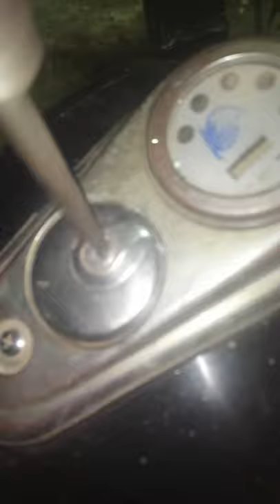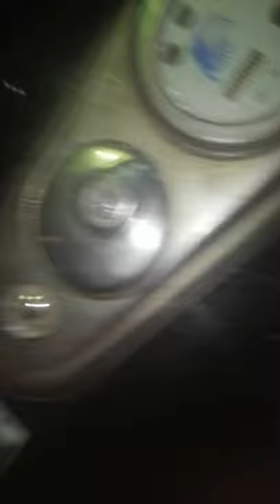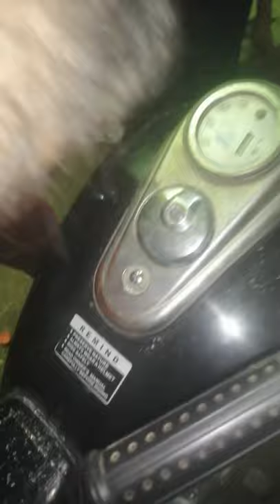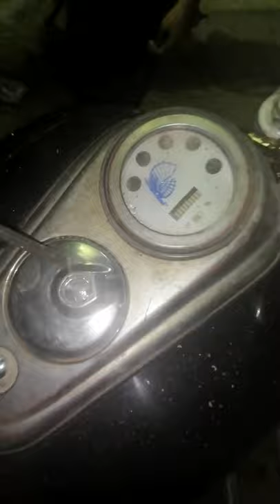الموتوسيكل الملعون - How to add fun with the cursed motorcycle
اكيد دي مش مشكلتي وحدي
كل اللي عنده موتسيكل جاسس بللي انا فيه
 يارب يسترها علي كل اللي معاه موتوسيكل
الحياه غاليه حافط عليها
اتمني لكم مشاهده ممتعه ومتنسوش اللايك والشير والاشتراك في القناه علشان يوصللكم كل جديد تحياتي
العم طاطا
ماما لولو
سمسم وجو
Surely this is not my problem alone
Everyone who has a motorcycle is a spy, wet me in it
 Lord, protect it from everyone who has a motorcycle
Life is expensive, keep it
Uncle Tata
mama lulu